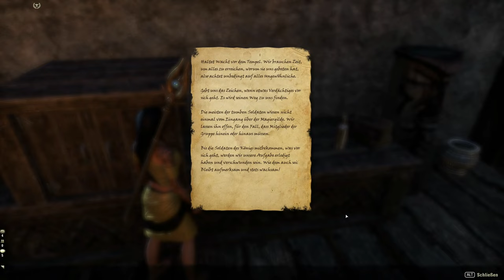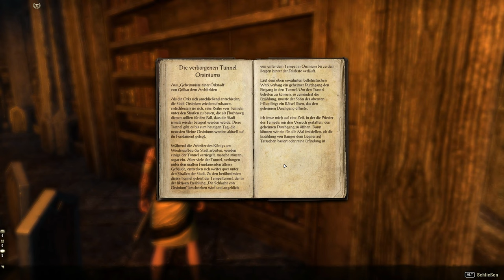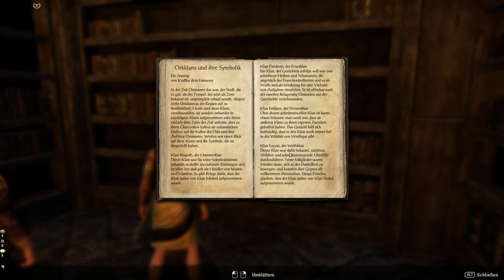Teso #190 - Blut an den Händen eines Königs [Lets Play] [The Elder Scrolls Online]